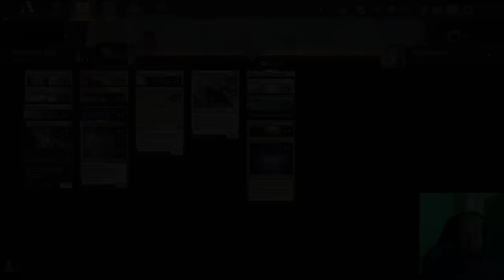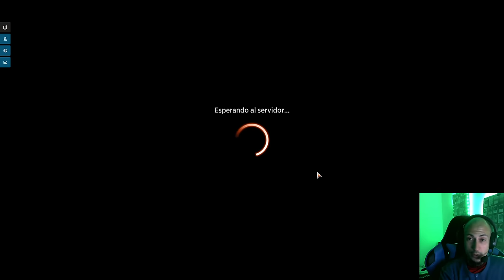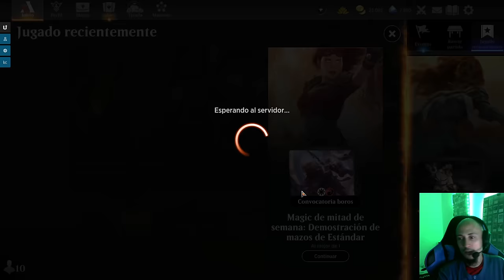Jugando DISTINTO en Estándar. Orzhov Life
Mazo
4 Veterano lunarca (MID) 27
2 Pantano (ONE) 274
4 Voz de los benditos (VOW) 44
3 Inspector novato (MKM) 29
2 Mandar al diablo (LCI) 14
12 Llanura (ONE) 272
1 Eiganjo, trono del imperio (NEO) 268
1 Takenuma, pantanos abandonados (NEO) 278
2 Experta en rescates (SNC) 12
4 Cuevas de Koilos (DMU) 244
4 Murciélago de las cavernas profundas (LCI) 102
2 Ángel resplandeciente (M19) 34
3 Caverna de ánimas (LCI) 269
4 Amalia Benavides Aguirre (LCI) 221
4 Caballero errante de Eos (MOM) 26
4 Caso del festín intacto (MKM) 10
4 Hada criadora (OTJ) 20